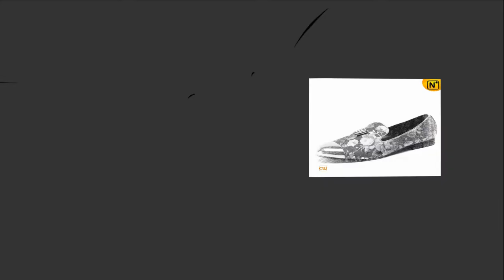Patented Product Series | CWMALLS® Men Printed Leather Loafers CW708003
Patented Leather Shoes, Men Leather Loafers, Floral Printed Leather Loafers
CWMALLS® Patented Floral Printed Leather Loafers CW708003

CWMALLS COMMODITY Dream: To offer pure natural, original ecological “green products”, “environment-friendly commodities” and "patented products" continuously to consumers around the world; meanwhile, to transform more ideas, works and patents to products and commodities to form a virtuous cycle of ecological chain and value chain.

CWMALLS COMMODITY